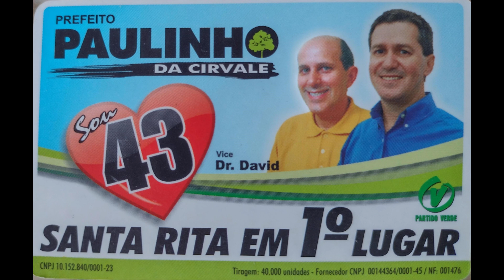2008 Campanha Eleitoral Programa radiofonico 16